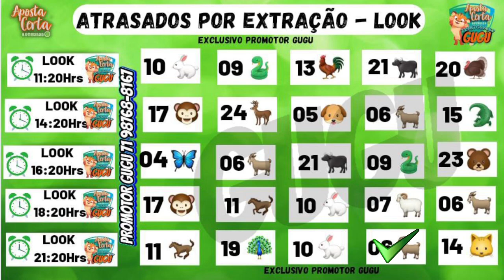RESULTADO FEDERAL - 03/12/2022 - PALPITES CORUJA